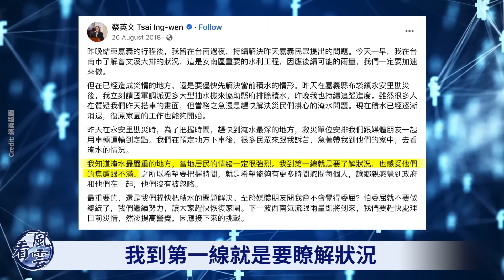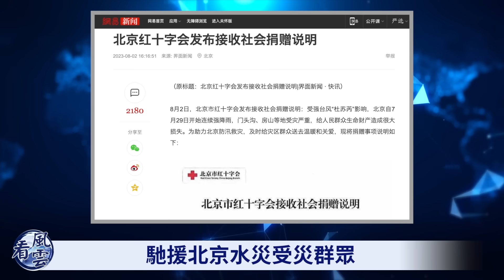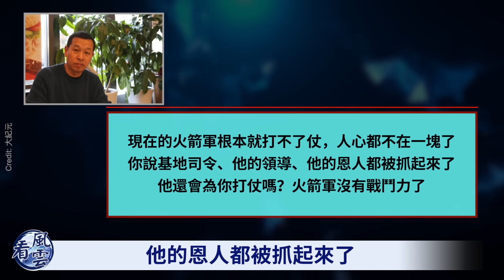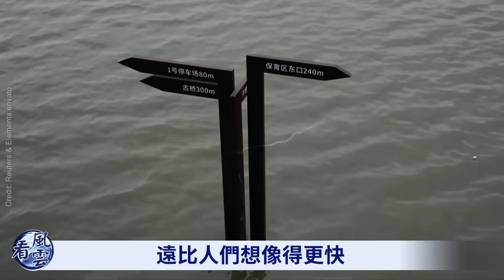習近平埋兵變禍根！北京要爆大雷！中國要改朝換代？涿州逼外地救援隊撤離；河北一把手作秀